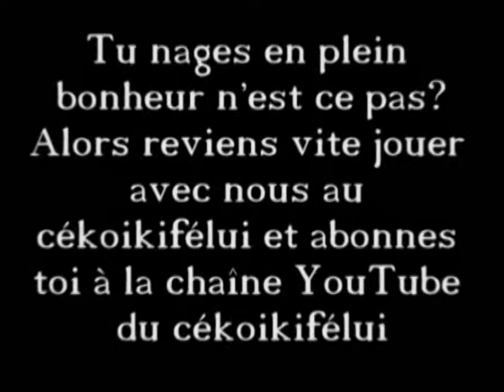kdo Cékoikifélui arc